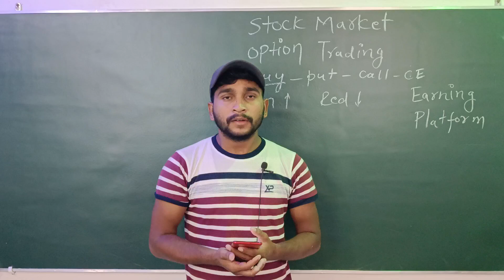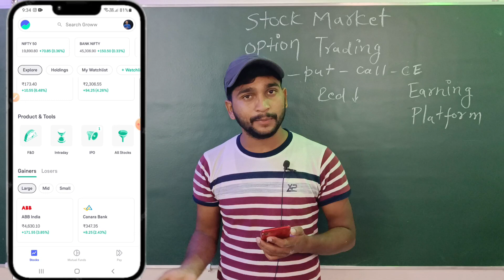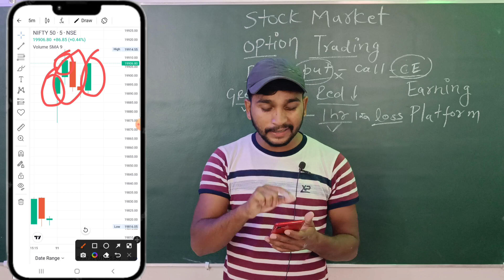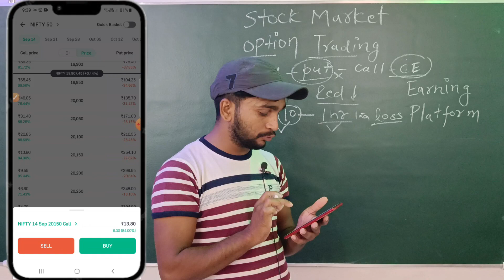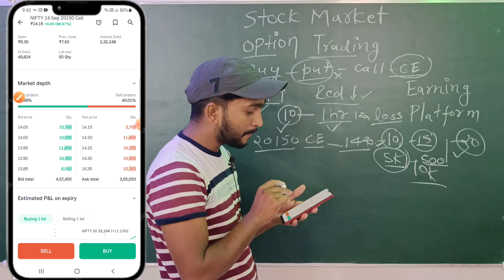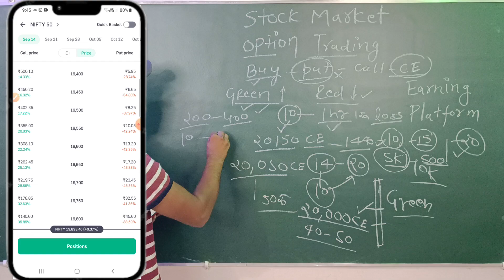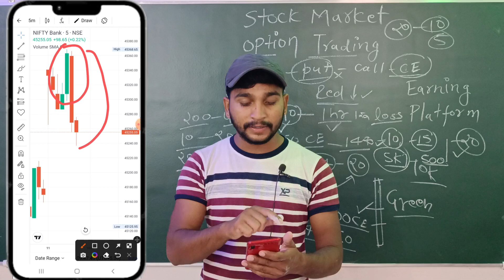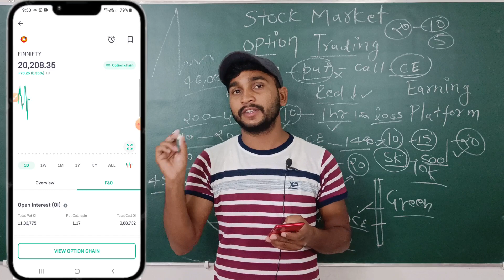Banknifty option trading | Nifty-50 option trading | Groww Intraday live tricks 🤑| 11Sep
✓Demat Account खोलने के लिए आपकी Age 18 साल से ज्यादा होना और Pan Card होना दोनों अनिवार्य हैं अगर आपकी Age 18 साल से कम है या आपके पास Pan Card नहीं है तो आप Demat Account नहीं खोल सकते हैं !!

✅Grow App ( FREE ) Demat Account Opening Link👇
 ( FREE) - No Account Opening Fees )

Geetesh Shakya
From - Budaun Uttarpradesh ( India )thevoiceonly